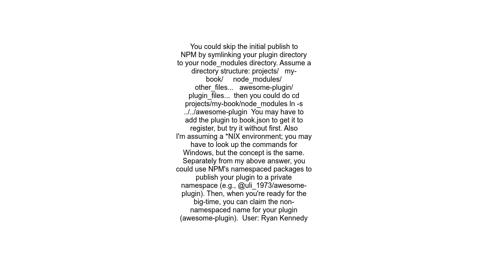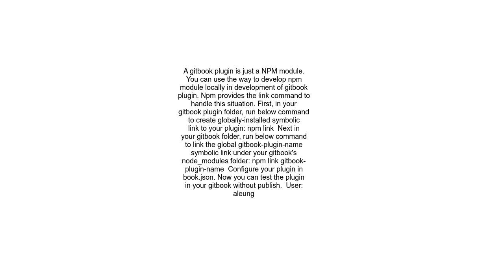Create a gitbook plugin locally without publishing it